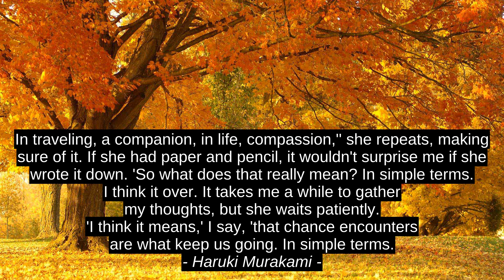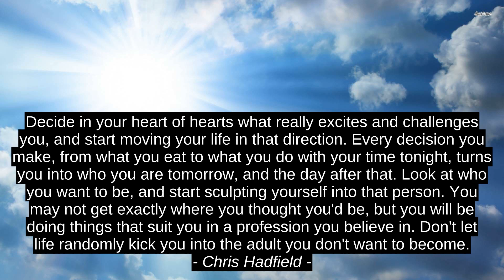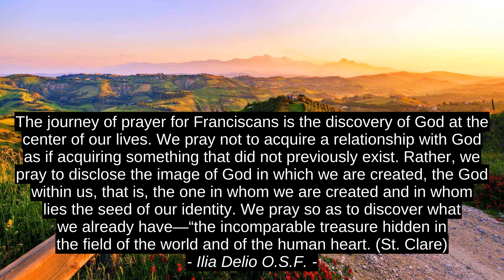Samuel Beckett Top 8 Inspirational Quotes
Ilia Delio O.S.F., Sara Farinha, Chris Hadfield, Edmund Burke, Shane Claiborne, Yann Martel, Haruki Murakami, Samuel Beckett, motivation, success, best, top, citation, quotes, inspiration